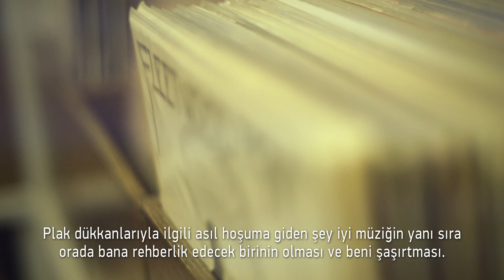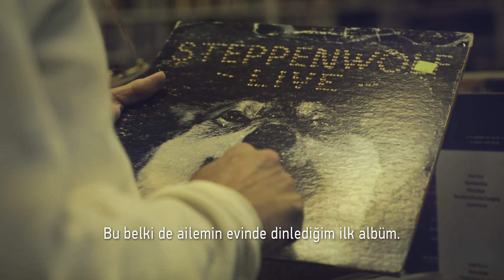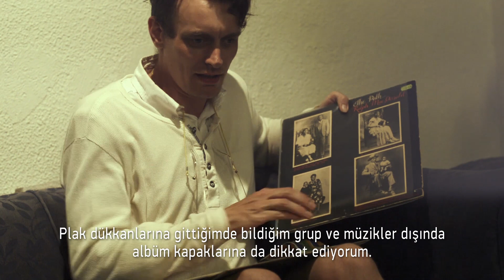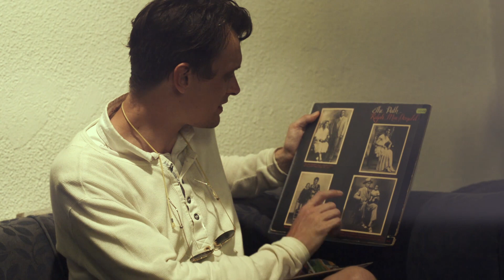Bant Mag. Müzik Programı -2- Casper Clausen'le Plak Alışverişi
Danimarkalı grup Efterklang'ın kurucularından Casper Clausen geçtiğimiz günlerde İstanbul'daydı. Clausen'le birlikte Kadıköy'de yaptığımız plak alışverişinde hem müzisyenin plak dükkanlarında nelere dikkat ettiğini gördük hem de ilginç plak tercihlerini görmüş olduk.